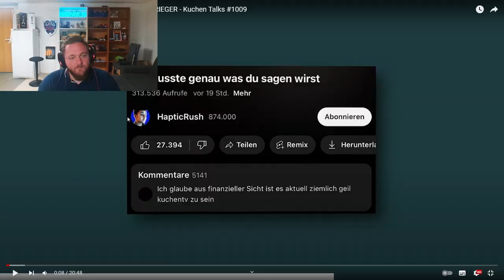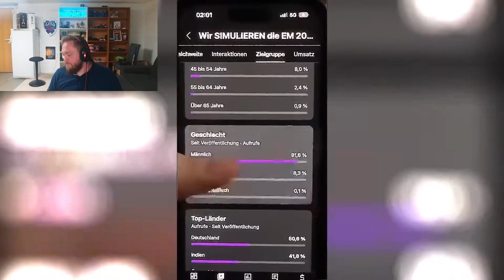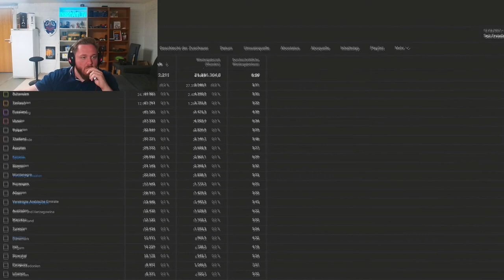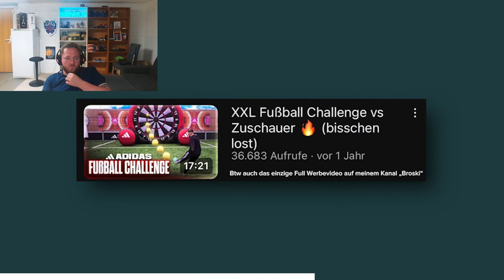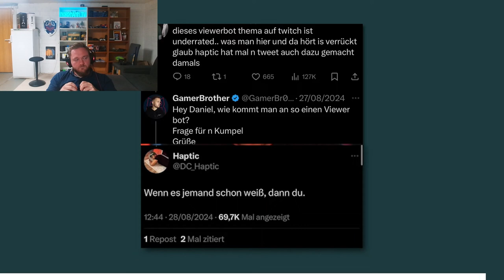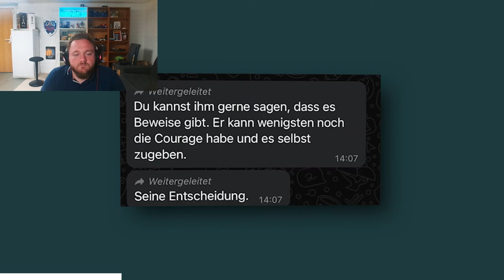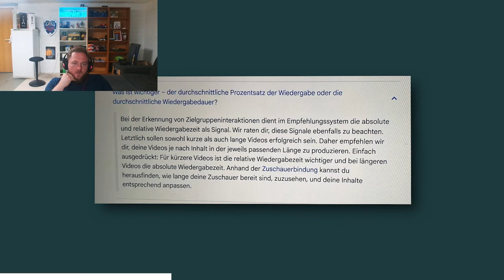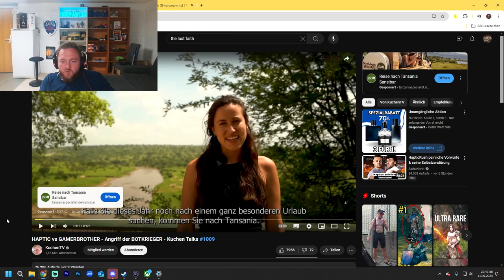HAPTIC vs GAMERBROTHER - Angriff der BOTKRIEGER - Kuchen Talks #1009 Reaction